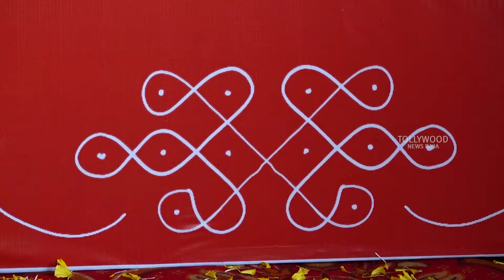Pawan Kalyan New House Warming Ceremony in Pithapuram | Pawan Kalyan Pithapuram House Videos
Watch :  Pawan Kalyan New House Warming Ceremony in Pithapuram | Pawan Kalyan Pithapuram House Videos